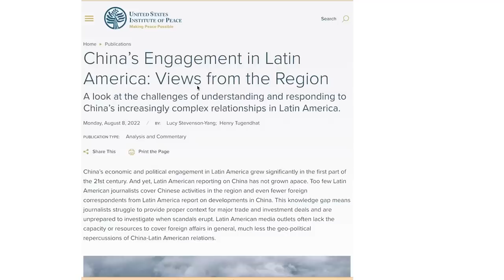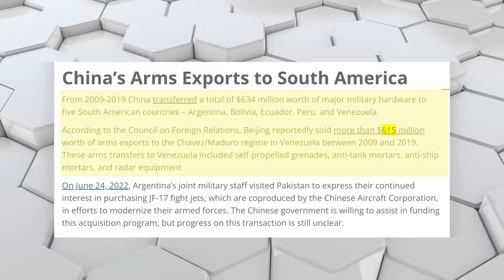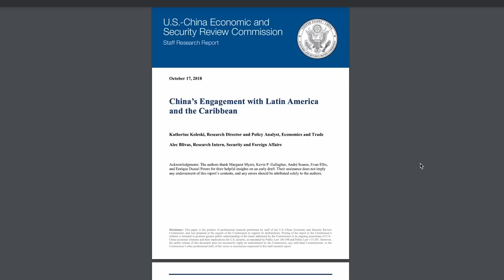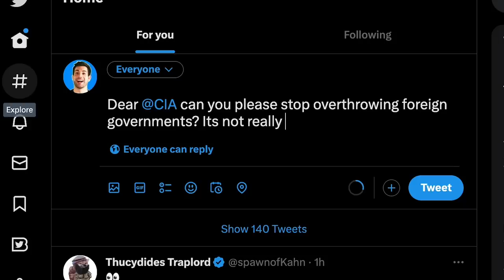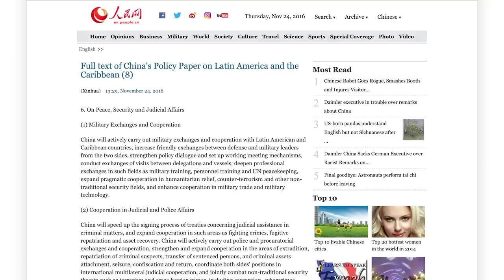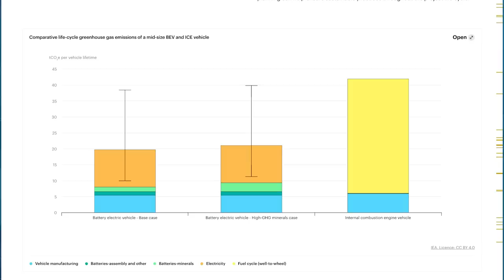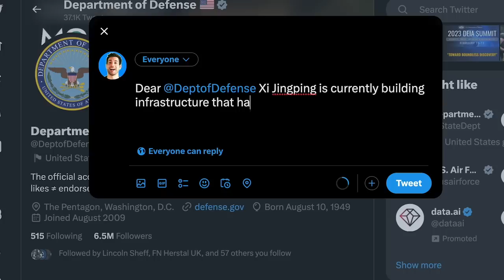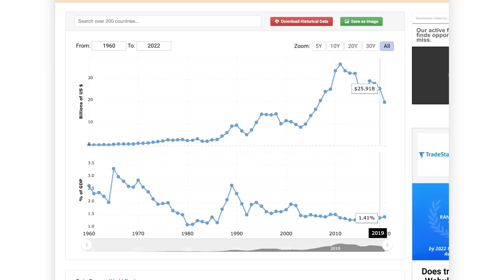How China Moved into South America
The Chinese Communist Party has quietly moved into Latin America since 2000 while the US was distracted by the Middle East and now Eastern Europe. Xi Jingpings growing influence in South America and the Caribbean continues. From Mexican Cartels to political unrest around the country. Even though Mexican Cartels are worse than you think, China in. Latin America is more dangerous than you think.

China is now their largest trading partner in many instances. Starting in the 2000 allowing them to corner strategically important lithium mines, further isolate Taiwan diplomatically, and pressure nations into following their authoritarian vision of the future. Based on World Economic Forum's data you can see trade between China and Latin America from $12 billion in 2000 to 315 billion in 2020.

An economic and security review commission reported Chinese military leaders visited with their counterparts in Latin America 215 times between 2002 and 2019.